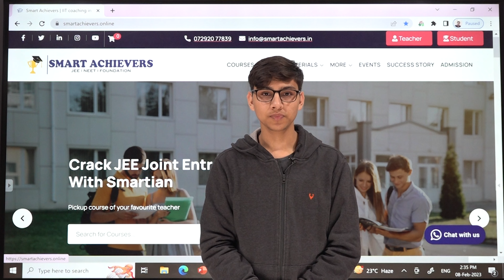JEE MAIN 2023 TOPPER'S FEEDBACK | ADITYA R GOEL | BITS PILANI | SMART ACHIEVERS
📌📌Registration for IX-XII, IIT-JEE & NEET Scholarship Test 2022-23📌📌